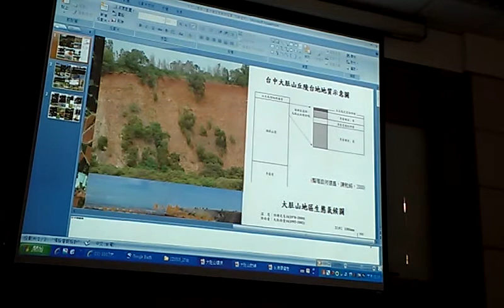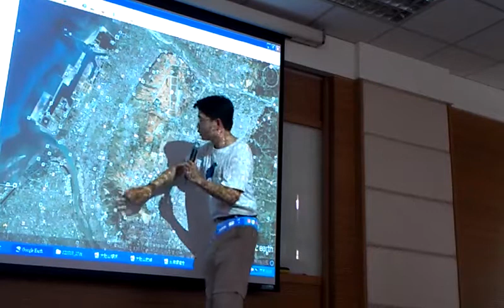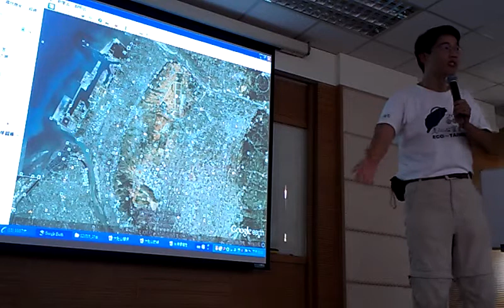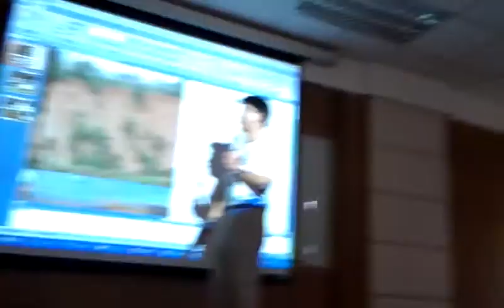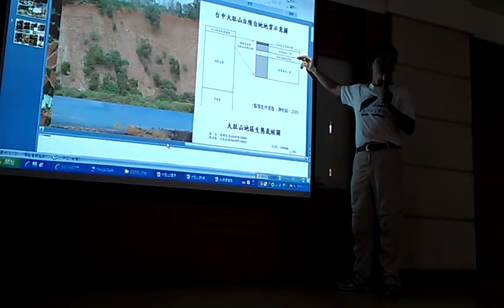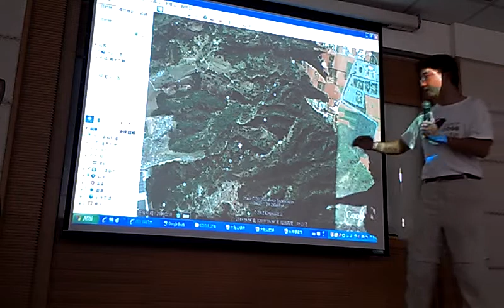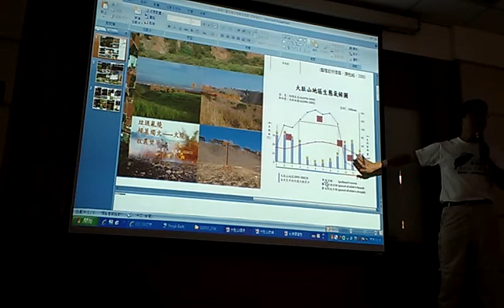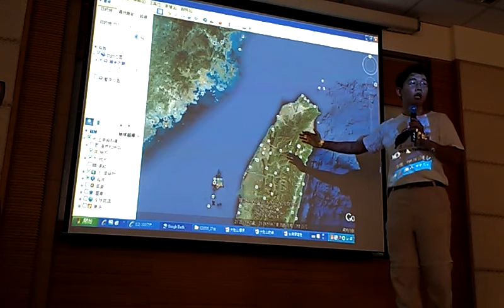台中火燄山生態解說地質特色不保水VIDEO0685